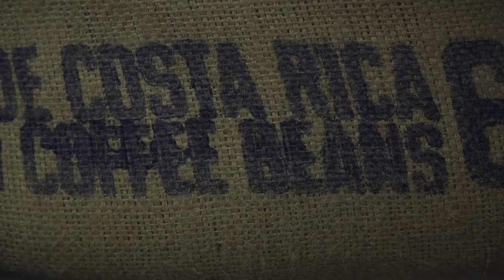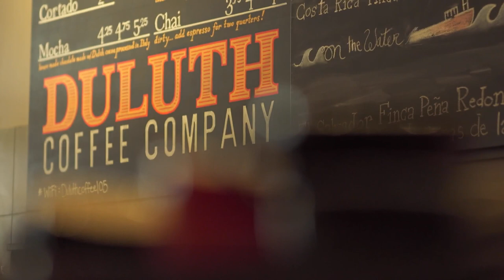Duluth Coffee Company's Eric Faust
Explore the art & entrepreneurship of Eric Faust, founder of Duluth Coffee Company. Faust is a coffee roaster and ambassador expanding his role in Minnesota's coffee culture. Learn more in this interview with Making It Up North